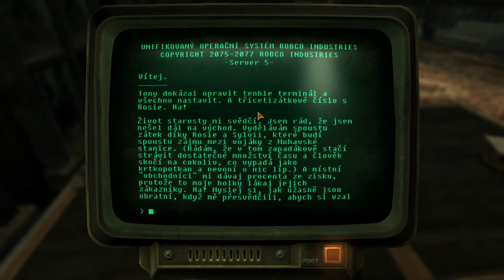Czech Let's Play Fallout New Vegas 5 díl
Pokud se vám hra líbí rozhodně to nezapomeňte nějak projevit :) A to nejlépe palcem, nějakým komentářem pod video a také nezapomeňte na odběr přímo na můj kanál :) Pro více informací klikněte na tlačítko VÍCE

Hra
Mít kulku v hlavě není žádná radost. Své by vám o tom mohla vyprávět Beatrix Kido, hlavní hrdinka Tarantinova Kill Billa, a svou trochu do mlýna by klidně mohl přihodit i hlavní hrdina nejnovějšího přírůstku do rodiny Falloutů. Jedné krásné noci se totiž probudí spoutaný a do tváře mu kouká zdánlivě bezedná hlaveň pistole. Střelec samozřejmě nezaváhá, ale náš hrdina zrovna prožívá svůj nejšťastnější den života a kulka mu sice provětrá myšlenky, ale nezabije ho. Potulný robot pak najde jeho tělo, doveze ho k doktorovi a doktor ho z toho -- nečekaně -- vyseká. Takový rozstřílený obličej samozřejmě potřebuje rekonstrukci a i to jméno se hrdinovi z hlavy nějak vykouřilo, a proto musíte zasáhnout vy a trochu mu pomoct... Tak začíná dobrodružství, které se časem z odplaty zvrhne v rozhodování o osudu velké části Planiny.